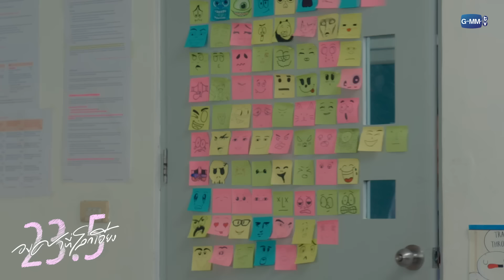ได้เวลาปลุกความมั่นหน้า มั่นใจ! | 23.5 องศาที่โลกเอียง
ชีวิตม.ปลายของ “องศา” (มิ้ลค์ พรรษา) จะไม่เหมือนเดิมอีกต่อไป เมื่อเธอเผลอไปบอกฝันดีกับเพื่อนร่วมห้องน่ารักสดใสสมชื่ออย่าง “ซัน” (เลิฟ ภัทรานิษฐ์) บน Instagram โดยใช้ชื่อว่า “เอิร์ธ” ทำให้ซันเข้าใจว่าคนนี้คือผู้ชาย แต่ด้วยความที่องศาไม่อยากเสียโอกาสที่จะคุยกับซันไป เธอจึงเลือกที่จะเก็บเรื่องนี้เป็นความลับและคุยกับซันในฐานะเอิร์ธต่อไป เรื่องราวแอบรักเพื่อนจึงเริ่มต้นขึ้น แล้วความรักของพวกเขาจะเป็นอย่างไร ติดตามได้ใน “23.5 องศาที่โลกเอียง”

มิ้ลค์ พรรษา วอสเบียน   รับบท  องศา
เลิฟ ภัทรานิษฐ์ ลิ้มปติยากร   รับบท  ซัน
วิว เบญญาภา จีนประสม   รับบท  เอลิน
จูน วรรณวิมล เจนอัศวเมธี   รับบท  ลูน่า
ไซซี รัตท์ริชา ประภากิติ    รับบท  แอลฟ่า
ฟอร์ด อรัญญ์ อัศวสืบสกุล   รับบท  ติณห์
เอเจ ชยพล จุฑามาศ   รับบท  ต้น
เอิร์น ปรียาภัทย์ หล่อสุวรรณศิริ   รับบท  เจริญ
ยูโร ธนเศรษฐ์ สุริยะพรชัยกุล   รับบท  มาวิน
ก๊อตจิ ทัชชกร บุญลัภยานันท์   รับบท  ครูนิดา
กอล์ฟ กิตติพัทธ์ ชลารักษ์   รับบท  ครูแบมแบม

ติดตาม 23.5 องศาที่โลกเอียง
ทุกวันศุกร์ เวลา 20:30 น. ทางช่อง GMM25 และรับชมย้อนหลังแบบ UNCUT ได้ทาง Netflix เวลา 21:30 น.

โลกเอียง (Tilt) Ost.23.5 องศาที่โลกเอียง - Milk Pansa, Love Pattranite